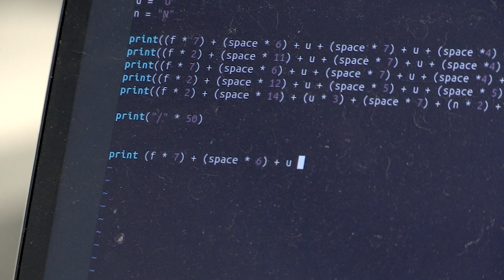This Is Align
Break into tech without a computer science background through our Align MS in Computer Science, Data Science, or Cybersecurity programs.